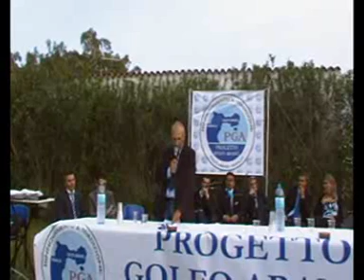Golfo Aranci - giu3